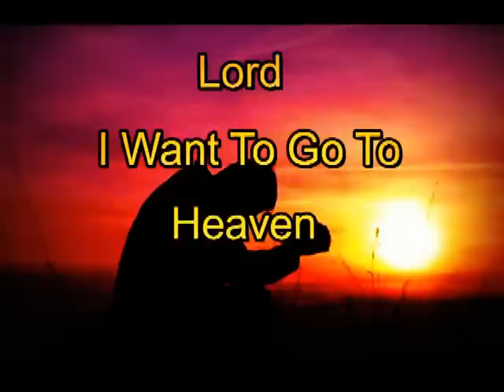Lord, I Want To Go To Heaven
Are you ready to go? Song sung by The Andersons of Dyersburg, Tn. Church was at Free Holiness Church Of Dyersburg, Tn. Bro. Calvin Smith Pastor.